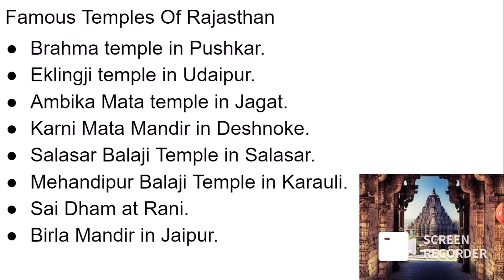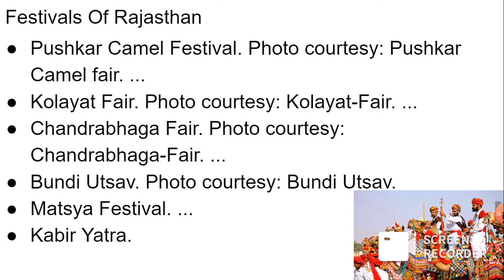PPT on Rajasthan